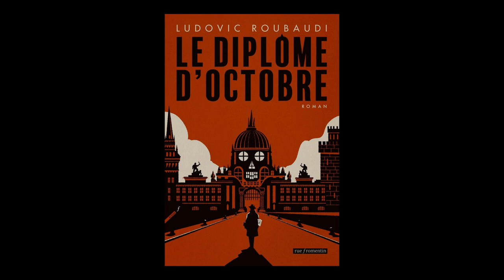Ludovic Roubaudi - Le diplôme d'octobre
Ludovic Roubaudi vous présente son ouvrage "Le diplôme d'octobre" aux éditions Rue Fromentin. Rentrée littéraire automne 2024.